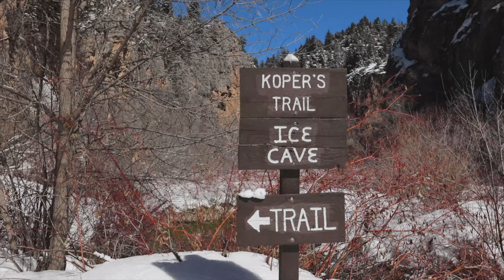Visit Rifle Mountain Park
Rifle Mountain Park is where locals come to play year-around. This breathtaking canyon of limestone cliffs is owned and maintained by the city of Rifle. Known for its world-class rock and ice climbing, the park also offers primitive campsites, hiking trails, fishing, and access to the White River National Forest. Whether you're an advanced climber looking to "send it" or a family looking for a scenic hike, visitors will truly enjoy exploring Rifle's home of realwesternadventure.